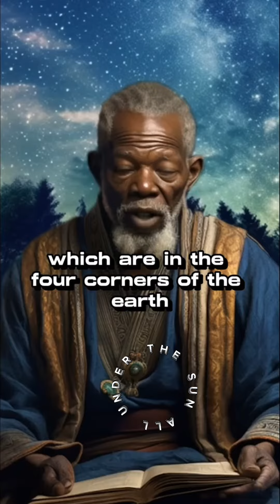WHAT IS GOG AND MAGOG?